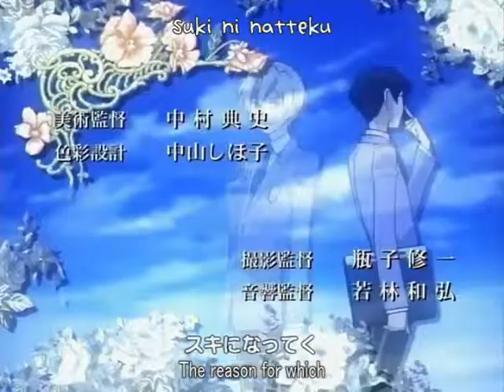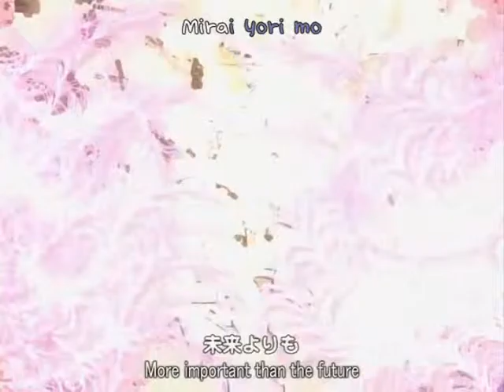Host Club Remix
a remix of the opening to Ouran High School Host Club, remixed with Give it to Me, from Madonna